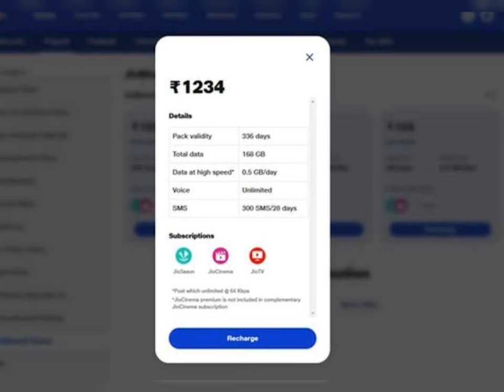336 రోజుల వ్యాలిడిటీ.. రూ. 1234కి జియో అద్భుతమైన చౌక ప్లాన్ Jio 1234 Plan Details Jio 5G Plans BSNL